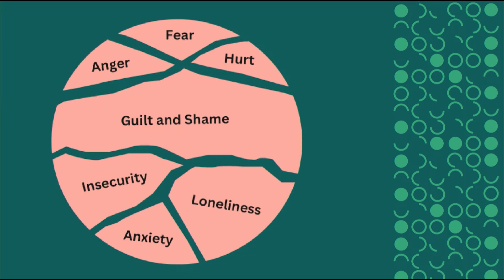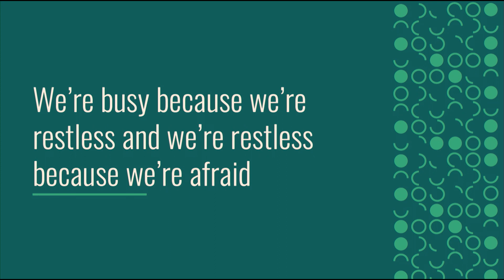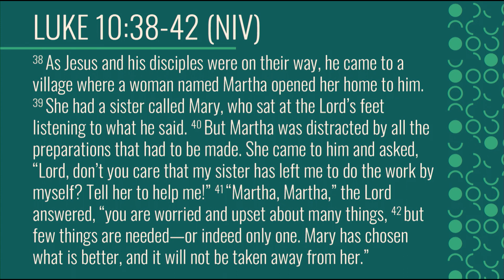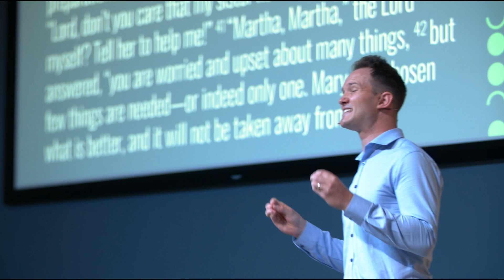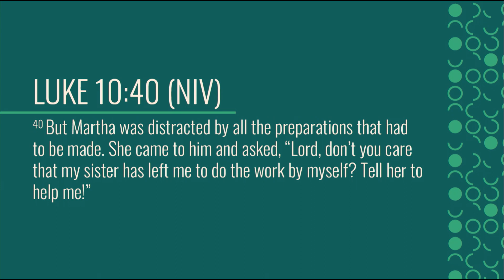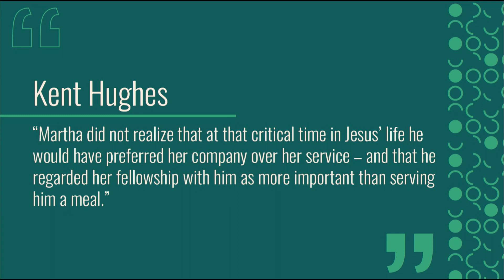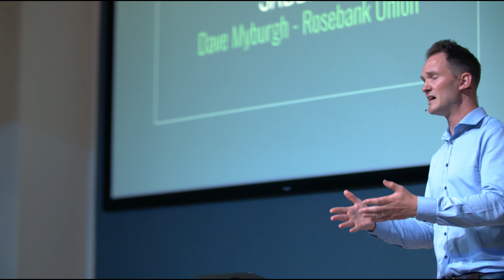Overcoming the fear of stillness | David Myburgh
Breaking the Cycle of Busyness: Embracing the Gift of Sabbath Rest - A Journey to Trusting in God's Love and Care